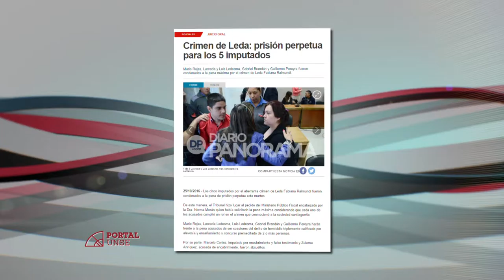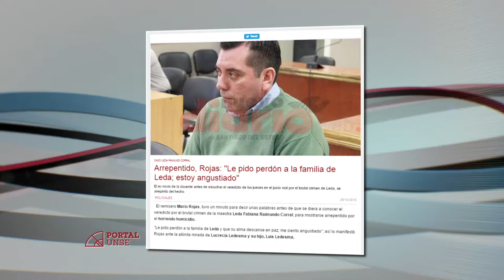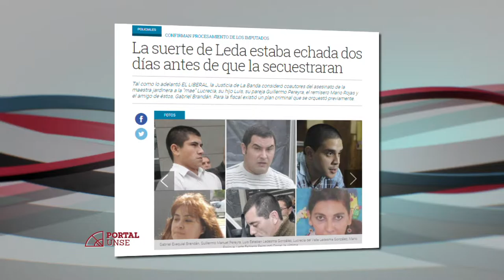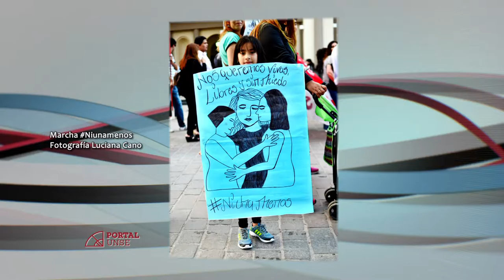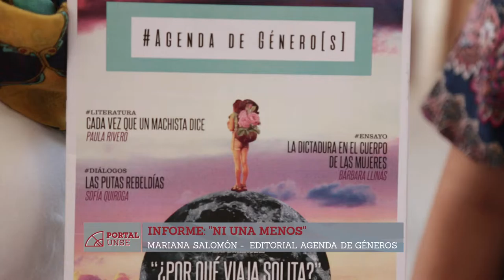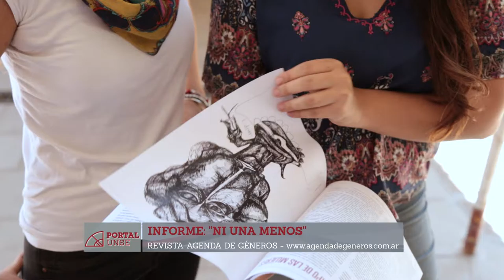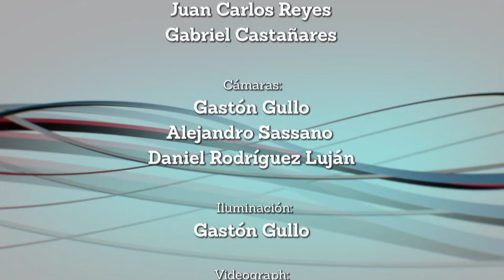PORTAL 12-11-2016 | Bloque 3